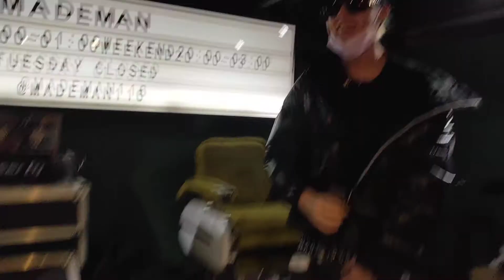2021/02/26 Losty - 虛擬的存在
2021/02/26 mademan